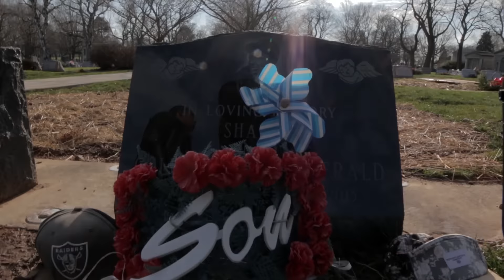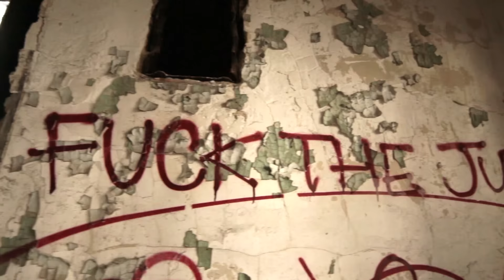G'day Mula-Slim bz tribute Dir. by Abb.stract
In loving memory of Sharod Coleman